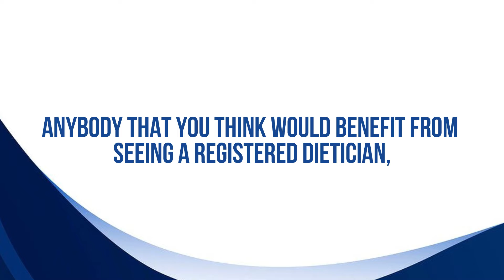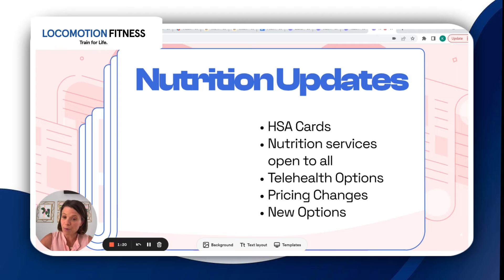The NEW Locomotion Fitness Nutrition Program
Hello Loco Fam! Keep on reading to learn about some exciting changes we’ve made with our nutrition program!

- Pricing for 1:1 nutrition coaching will be changing to a monthly subscription so that we can provide more regularly scheduled support to help you reach your goals
- We want to make our nutrition services accessible to more of you and understand that time & budget can be limiting factors. We have created some new options that will give more of you a chance to work with Kayla. These include online programs and workbooks! Read below to learn more about these options
- You can use your HSA card to pay for nutrition sessions (confirm with your health insurance as they are all different)
- Non-members can see Kayla for nutrition sessions so send your friends/family our way
- We know that meeting in person isn’t always the most convenient— we offer HIPAA compliant telehealth sessions so you can meet with Kayla from anywhere

Ready to learn about the new nutrition options we offer?

1. Performance Nutrition Workbook will help you create a daily fueling strategy that will have you feeling your best throughout the day and performing your best in your workouts.

- Who Is It For? Anyone who leads an active lifestyle! You don't need to be an elite athlete to learn how to properly fuel your body.
-Downloadable PDF of the Athlete Workbook with handouts, quizzes,    worksheets, and other tools that cover the following topics:
  - Estimating Nutrient Needs
  - Types of Nutrients
  - Performance Plates
  - Fueling Plan
  - Hydration Plan
  - Supplement Safety

2. 5- Week Performance Nutrition Program is an online self-guided program based off of the Performance Nutrition Workbook! It is designed to help you create a daily fueling strategy that will have you feeling your best throughout the day and performing your best in your workouts. The program includes the performance nutrition workbook PLUS weekly modules from our Registered Dietitian & Certified Intuitive Eating Counselor, Kayla

- Downloadable PDF of the Performance Nutrition Workbook
- Weekly modules with audio covering the following topics
  - Estimating Fuel Needs
  - Types of Fuel
  - Performance Plates
  - Fueling Plan
  - Hydration & Supplements

- You'll learn to fuel your body for whatever your day has in store whether you're taking a rest day, hitting the gym, or heading out for your long run. It's time to ditch dieting and fuel your body so that you can feel your best and perform your best.